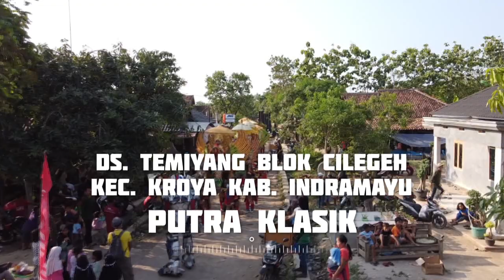TARI TOPENG | PUTRA KLASIK | LIVE 9 AGUSTUS 2021 DS.TEMIYANG BLOK CILEGEH KEC.KROYA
DOKUMENTASI PESTA HAJAT KELAUARGA BESAR : BPK. SUDITA IBU.  ETI
KHITANAN / RASULAN : IRWAN SADITA
PELAKSANAAN : SENIN 9 AGUSTUS 2021
ALAMAT : DS.TEMIYANG BLOK . CILEGEH KEC.KROYA KAB. INDRAMAYU

Singa dangdut Putra Klasik sing due gamelan
Ds.Bongas Blok.pentil  Kec.Bongas Kab. Indramayu

Video Produksi : Red Ant Production
Alamat : Ds. Jatibarang Baru Blok. Pilangsari Kec. Jatibarang Kab. Indramayu
Telpon / WA : 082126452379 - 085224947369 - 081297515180
Home Studio : Ds. Kertajaya Blok. Kibuyut Kec. Bongas Kab. Indramayu